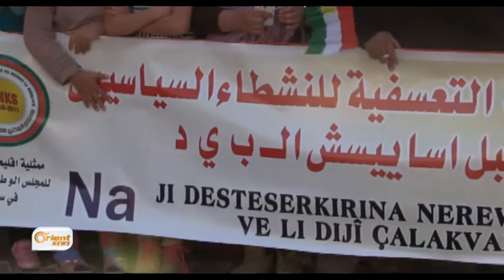Li dervey rojava jî xwepêçandan li diî PYDê